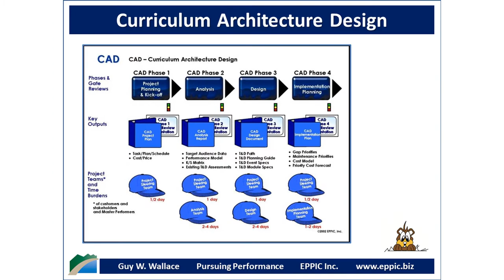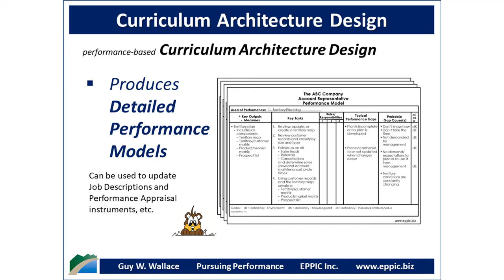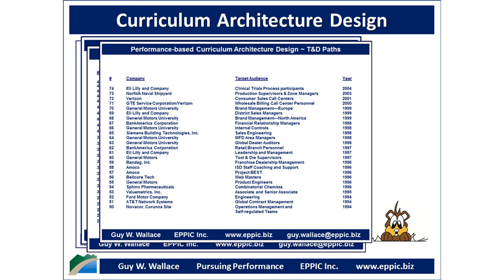CAD 5 Key Outputs 2020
The 5 key outputs of a CAD - Curriculum Architecture Design effort, prior to buying and building the priority gap content.